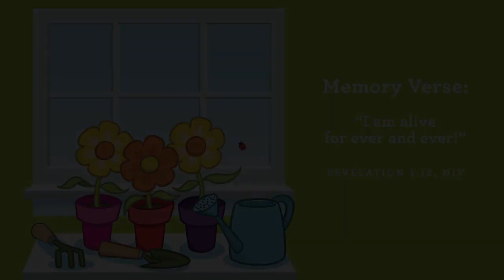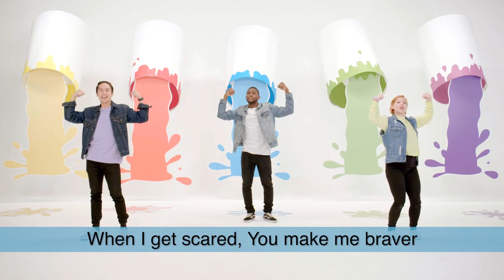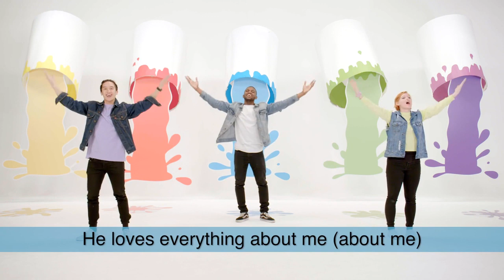Preschool Experience - April 12th